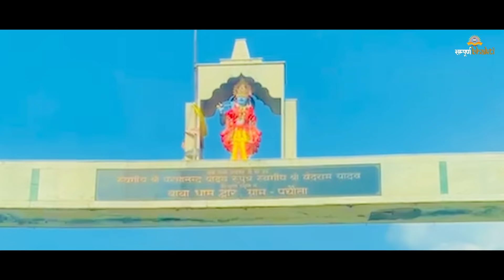Yaduvanshi Lala Jaisingh | Sourav Yadav Sorkha | Kalu Yadav Sorkha & KP Rao | Lala Jaisingh Bhajan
Hii Everyone,
Sampoorna Bhakti Presenting a new bhajan " Yaduvanshi Lala Jaisingh "
by Kalu Yadav Sorkha & KP Rao.

Title - Yaduvanshi Lala Jaisingh
Singer - Kalu Yadav Sorkha (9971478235) & KP Rao
Lyrics - Sourav Yadav BDC Sorkha feat.Kp rao
Dop - Lukka
Edit - Bunty Garg

Audio Available On :

🔗 YT Music : Update Soon..
🔗Gaana : Update Soon..
🔗Jio Saavn : Update Soon..
🔗Wynk Music : Update Soon..
🔗Amazon Music : Update Soon..
🔗Resso : Update Soon..

releated searches.